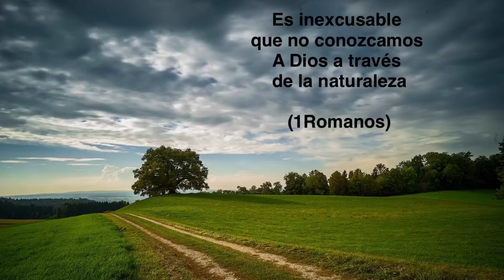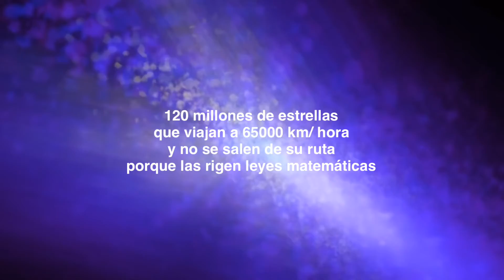Pildorita de fe (125) - ¿Porque soy creyente ? Razones para creer en DIOS - Con la propia Yola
Eres creyente, crees en Dios? Pues independientemente de tu respuesta te invito a reflexionar sobre este tema tan lógico para algunos y dilema para otros. Quédate conmigo y en breve reflexionaremos sobre porque creer en Dios.